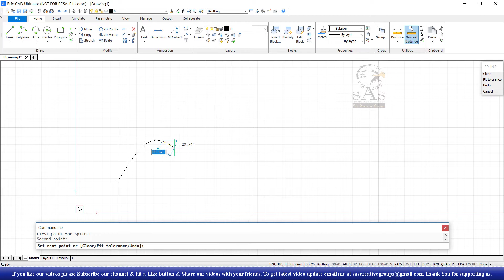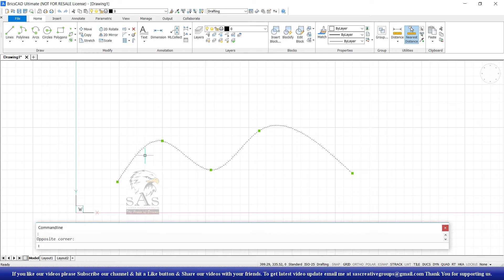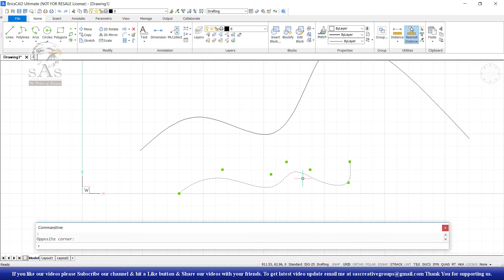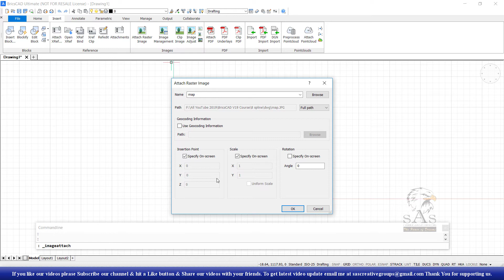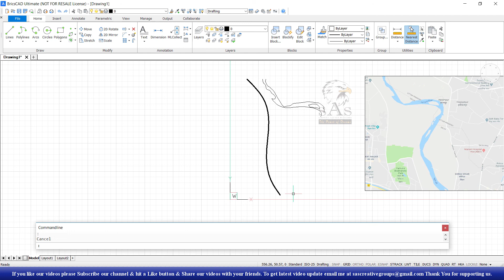BricsCAD V19 Tutorial 8: How to use Spline Command in BricsCAD | With Example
Hello Friends … Welcome to SAS Creative Group. Today I am going to teach you “How to use Spline command in BricsCAD in Hindi for beginners”.

For Demo-Installation-Sales-Support of BricsCAD Software, CADPower & GeoTools.
DesignSense Software Technologies Pvt. Ltd.

In this Video, we will cover these topics:
• How to use Spline Command in BricsCAD V19?
• What is use of Spline command in BricsCAD V19?
• How to Trace Google Map with Spline Command in BricsCAD V19?
• With Examples

/sascreativegroup

Gmail Address:-
sascreativegroups